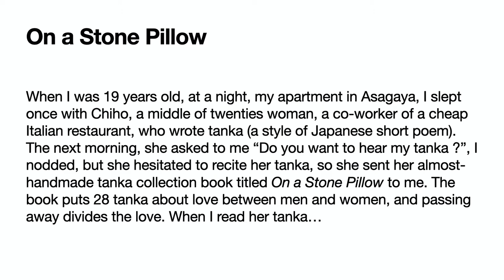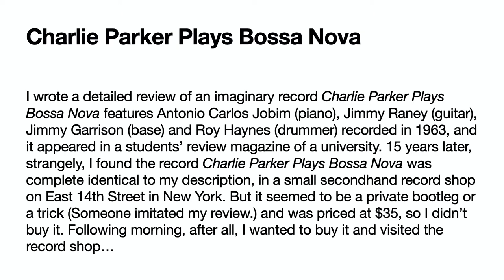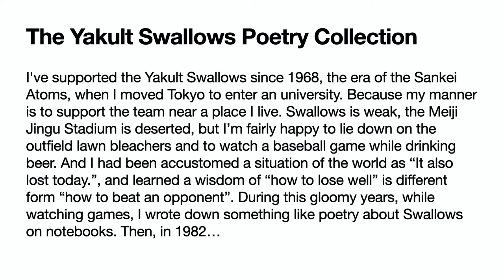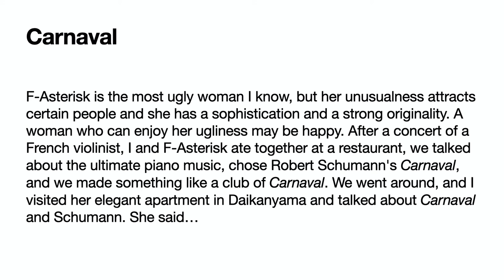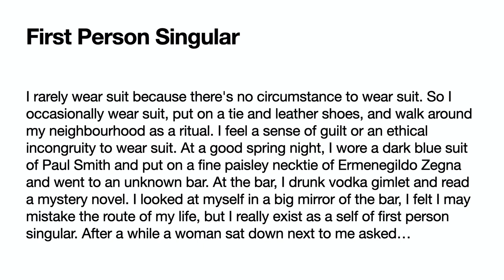Synopsis | First Person Singular by Haruki Murakami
First Person Singular is a short story collection book by Haruki Murakami. This book is consist of eight short stories. Descriptions of each of the stories are wrote by simple first person singular noun and its view. So the stories appears to be made by real personal experiences, and their mysterious occurrences have a certain reality.

Product Details:
First Person Singular: Stories
Haruki Murakami (Author)
Bungeishunju, Tokyo, 18 July 2020
236 pages, JPY 1500
Contents:
On a Stone Pillow
Cream
Charlie Parker Plays Bossa Nova
With the Beatles
The Yakult Swallows Poetry Collection
Carnaval
Confessions of a Shinagawa Monkey
First Person Singular